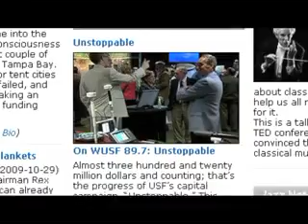Engineering Scholarships UNIVERSITY BEAT on WUSF TV 2-13-12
A degree in engineering not only takes a lot of time and effort, but it also takes a lot of cash—the kind of funds that not many young people have, particularly in this tough economy. But some generous donors are making a difference for over a hundred USF Engineering students, and they met face to face recently. University Beat on WUSF TV takes you to that meeting and introduces you to one such lucky scholarship recipient.

(video shot by Ryan Dillow & USF Media Innovation Team, photos courtesy USF Racing & Robert Story, edited by Deborah Holland)

(Ran week of February 13, 2012)